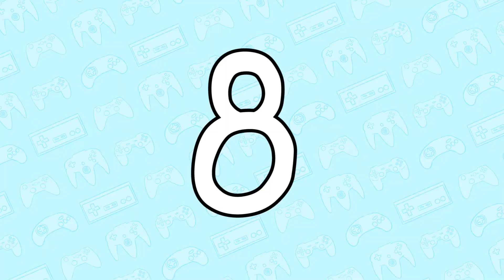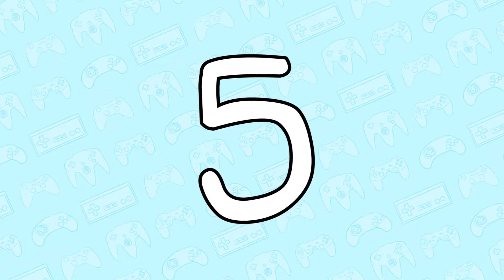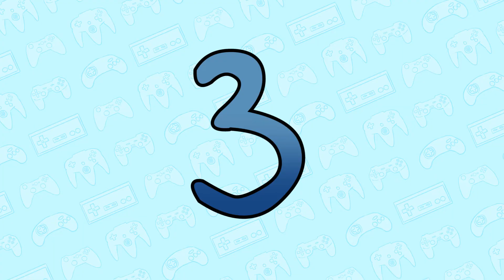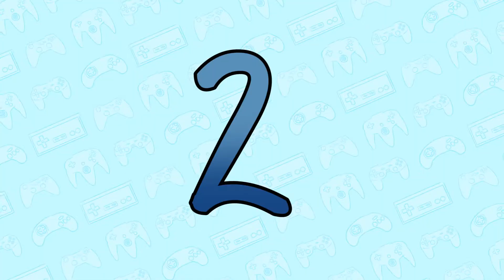Top 10 Video Games (Editorial) - 2-Player ONES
Spencer and Erin talk about their top 10 favourite video games.

2-Player ONES is Erin Shuttleworth and Crispyconcerto (aka Spencer)